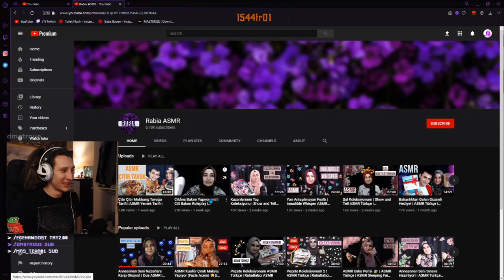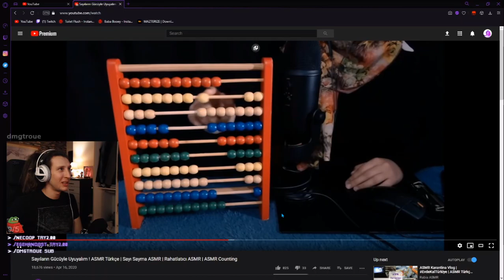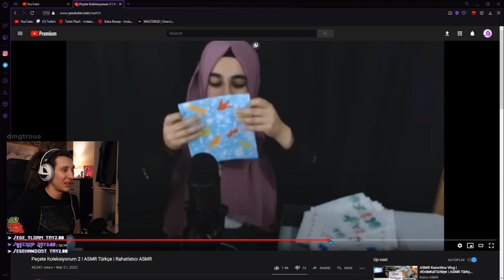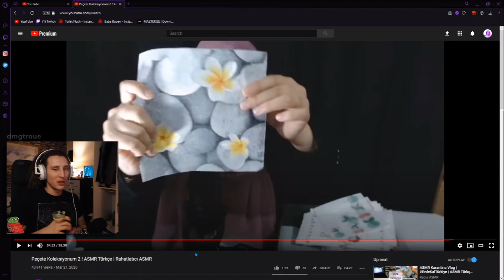Kaanflix - Dua Asmr İzliyor |TÜRKÇE ASMR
Sa As Babaannenizin En Sevdiği Youtube Kanalına Hoşgeldiniz

|Sad Edit hühühüğü Kaanflix Abimizi Üzmeyelim Bruh. Seviliyosunuz|

 :') babaannem sizi bekliyor hadi...